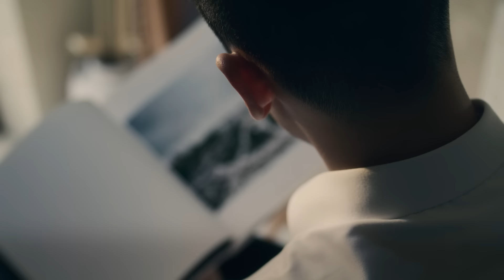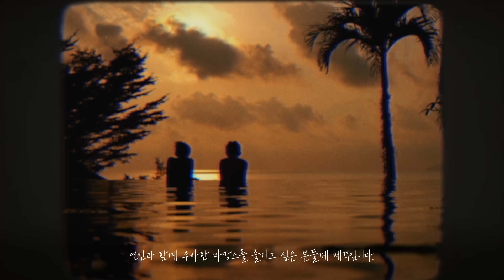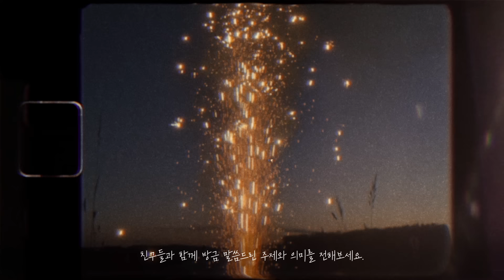[SUMMER ON THE ROCK] 당신을 순식간에 황홀한 휴양지로 데려갈 썸머 위스키 & 바웨어 페어링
휴가가 멀게만 느껴지는 어느 여름밤, 당신을 위로할 위스키와 바웨어 조합을 소개합니다.

전문 위스키 바텐더가 여행 타입별로 심사숙고하여 고른 네 가지 페어링은 당신을 순식간에 황홀한 여름 휴양지로 데려다줄 거예요. 고급스러운 바웨어에 담긴 엄선된 위스키 한 잔으로 큰 보상을 받는 것 같은 기분을 선사합니다.

✔️롯데백화점 유튜브 댓글 이벤트
영상 속 아래 네 가지 위스키&바웨어 중 최애 조합을 이유와 함께 댓글로 달아주세요!
※ '롯데백화점' 유튜브 구독 후 좋아요 클릭 시 당첨 확률 UP

① 레드 브레스트 12년 + 리델 ‘비늄 싱글몰트 위스키’
② 로얄살루트 21년 조드푸르 폴로 에디션 + 오레포스 ‘노벨 데빌 골드 슈납스 위스키’
③ 발렌타인 17년 아티스트 에디션 + 리델 ‘베리타스 스피릿’
④ 로얄살루트 38년 + 바카라 ‘에브리데이 클래식 티아라 텀블러’

ex) ③ '발렌타인 17년 아티스트 에디션 + 리델 ‘베리타스 스피릿'이요! 라벨도 너무 예쁘고 친구들과 함께 분위기 있는 시간을 보낼 수 있을 것 같아요!💞

📍 이벤트 기간 : 6월 23일(금) ~ 7월 2일(일), 10일간
📍 당첨자 발표 : 7월 7일(금), 유튜브 커뮤니티 게시판 공지

🎉경품 혜택 (총 3명)
추첨을 통해 10만원 상당의 🍸리델 ‘비늄 싱글몰트 위스키’ 세트(200ml*2p)🍸를 드립니다!

📍 제세공과금 22%(현금)은 본인 부담입니다.
📍 기한 내 정보 미 회신 시 경품 당첨이 자동 취소됩니다.
📍 경품은 증정 후 현금 등으로 교환 및 환불 불가합니다.

[SUMMER ON THE ROCK]

📌 00:00 인트로

📌 00:14 첫번째 페어링
🥃 레드브레스트 12년(700ml) / 145,000원
- 입점점포 : 백화점 전점(관악, 안산, 김포공항 제외)
🍸 리델 비늄 싱글몰트 위스키 세트(200ml*2p) / 108,000원
- 입점점포 : 본점, 잠실점, 동탄점

📌 00:55 두번째 페어링
🥃 로얄살루트 21년 조드푸르 폴로 에디션(700ml) / 440,000원
- 입점점포 : 본점, 잠실점, 강남점, 동탄점, 부산본점
🍸 오레포스 노벨 데빌 슈납스 위스키 샷 잔(40ml*1p) / 575,000원
- 입점점포 : 본점, 잠실점(메종 아카이브), 부산본점
- 온라인 구매 링크 :

📌 01:40 세번째 페어링
🥃 발렌타인 17년 아티스트 에디션(700ml) / 230,000원
- 입점점포 : 백화점 전점(관악, 안산, 김포공항 제외) - 7월 출시예정
🍸 리델 베리타스 스피릿 세트(152ml*2p) / 118,000원

📌 02:20 네번째 페어링
🥃 로얄살루트 38년(500ml) / 2,290,000원
🍸 바카라 에브리데이 클래식 텀블러 세트(250ml*6p) / 950,000원
- 오프라인 미입점

※ 온라인 판매가는 온라인몰 프로모션 혜택가로 오프라인 판매가와 상이

🎁 [SUMMER ON THE ROCK] 오프라인 바웨어 프로모션(6.23~7.9)🎁
① 리델 비늄/스템리스 품목 할인 10~20%
- 본점, 잠실점, 동탄점(일부 품목 제외)

② 오레포스 브랜드 할인 10% & 위스키 품목 구매 시 선착순 무료 인그레이빙 서비스(점포별 총 10명)
- 본점, 부산본점(일부 품목 제외)

🎁 [SUMMER ON THE ROCK] 온라인 바웨어 프로모션(6.23~7.9)🎁

*Drink Responsibly 경고: 지나친 음주는 뇌졸중, 기억력 손상이나 치매를 유발합니다. 임신 중 음주는 기형아 출생 위험을 높입니다.